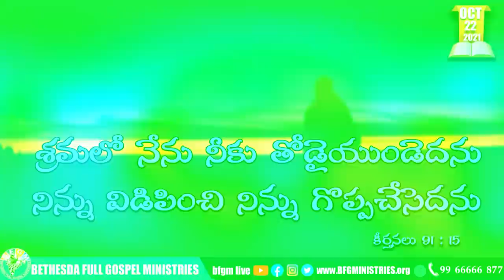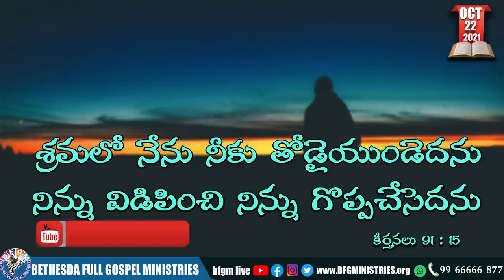Today's promise 22.10.2021 | BFGM LIVE